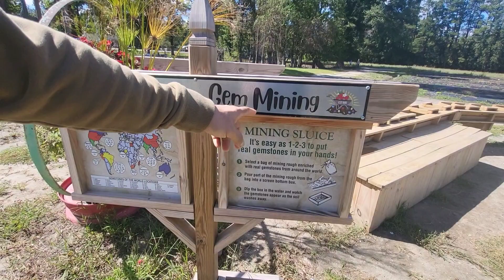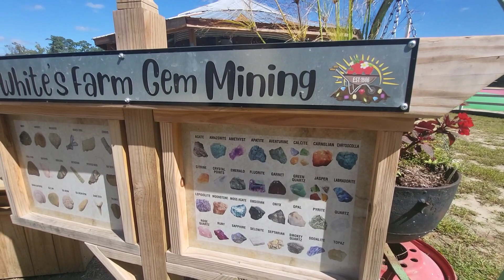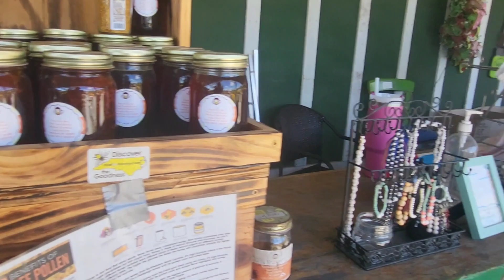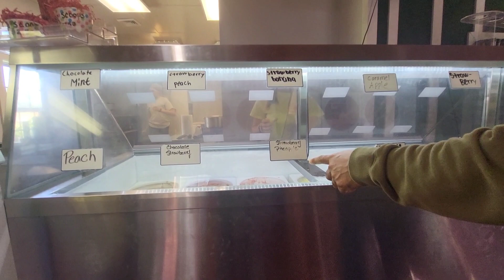Conociendo una granja de Calabazas 🎃 😉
Para la temporada de Otoño las personas cultivan calabazas 🎃 y verduras para venderlas en las granjas. Las granjas son pequeños locales conocidos en algunos países como mercaditos..